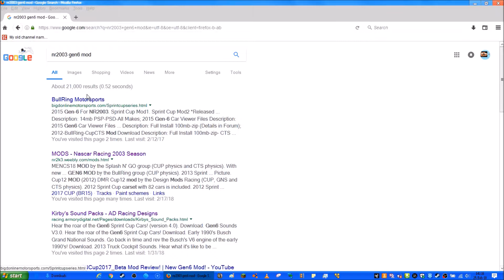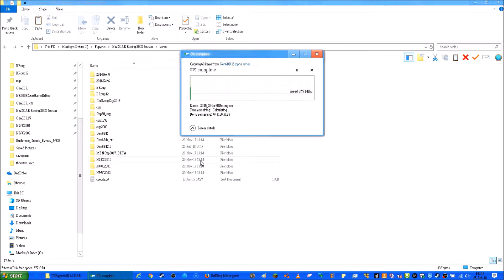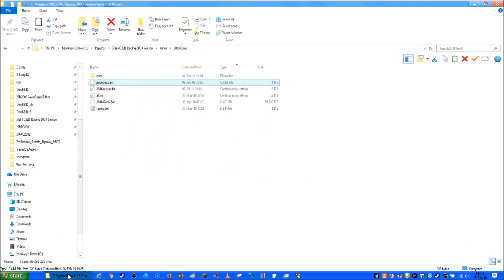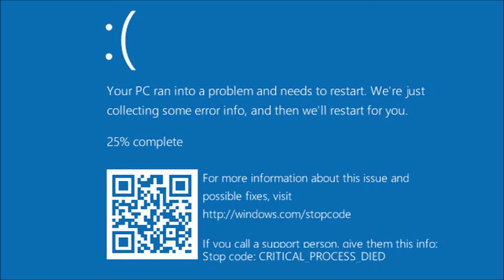how to install nr2003 mods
NR2003 MODS